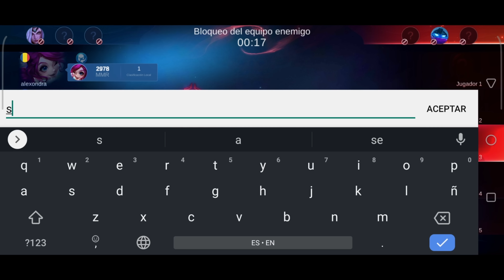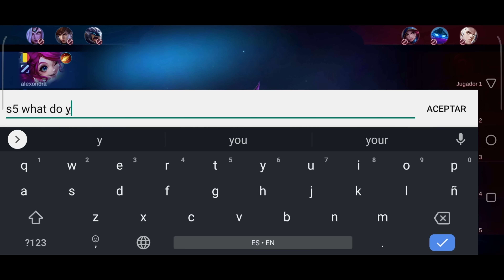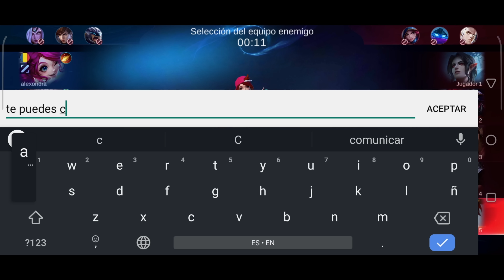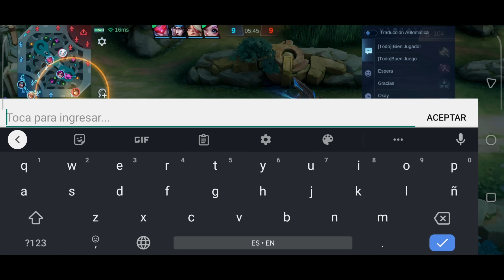POPOL Y KUPA - CREADORES DE PROBLEMAS NUEVA STARLIGHT MOBILE LEGENDS ESPAÑOL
░D░O░N░A░C░I░O░N░E░S░:░